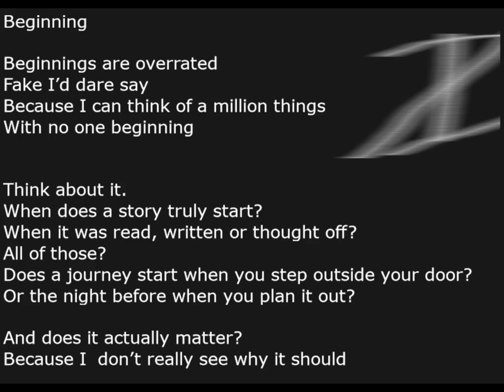Beginnings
if you are a poet yourself you can get some good feedback on allpoetry